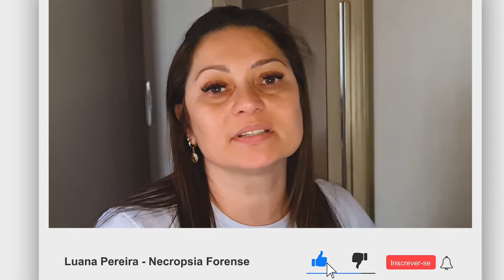Traumatologia Forense - Atualizar material?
Fiz esse vídeo para saber o que vocês acham de uma atualização, de um material que está postado aqui no meu canal, sobre Traumatologia Forense.
Pensei em fazer vídeos curtos, pontuais, sobre as energias em medicina legal.
Quero a opinião de vocês.

Abaixo 👇🏼 deixo o link para vc compartilhar com quem vc quiser.

Esse link abaixo é do meu canal no Telegram, sempre posto informações e conteúdos para ajudar você nos estudos.